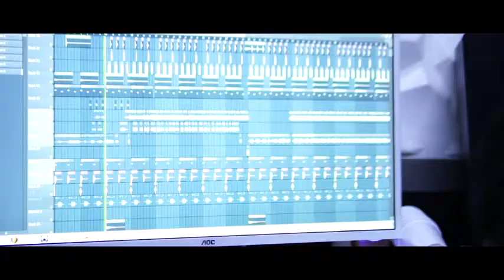ROHI RD El Selular💰🔫📱